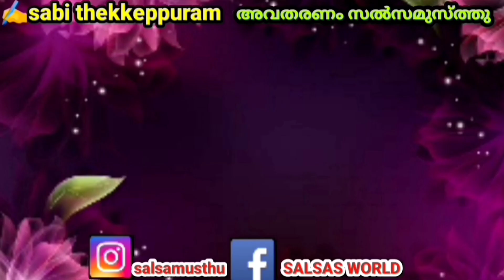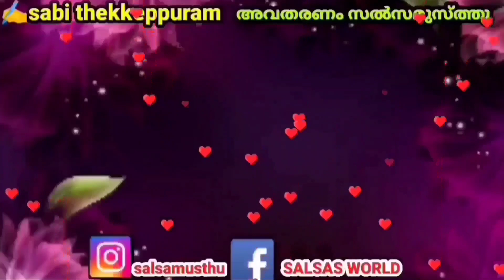Noorjahan Part 28/നൂർജഹാനെ മനസ്സിലാക്കാത്ത മുനീർ /salsas world/novel malayalam/shahul malayil